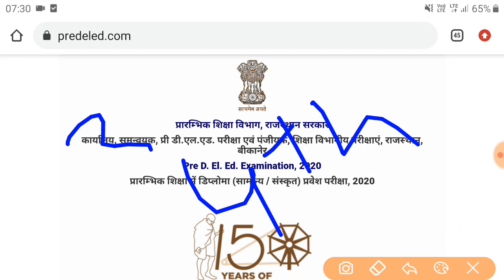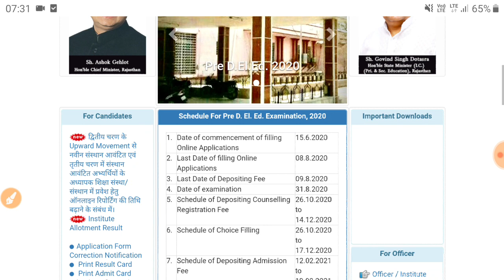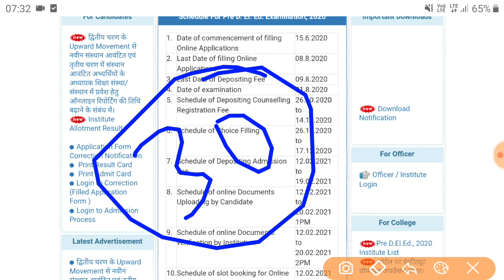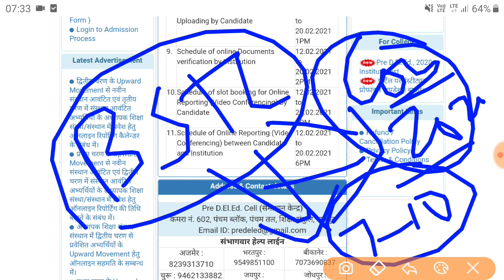BSTC 4th Round Counselling Cut Off 2020 // BSTC Round 4 Counselling Result / College Allotment list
BSTC Online Classes 2020 // BSTC important question 2020 // bstc exam date // Rajasthan GK / Dhurina

BSTC Online Classes 2020 || BSTC most important gk question 2020 || BSTC form date 2020, Syllabus News

rajasthan patwari admit

bstc 2020, bstc online classes 2020, bstc most important question 2020, bstc form date 2020, bstc exam date 2020, bstc syllabus 2020, bstc latest news 2020, bstc notification 2020,

rajasthan patwari admit card 2020
rajasthan patwari classes 2020